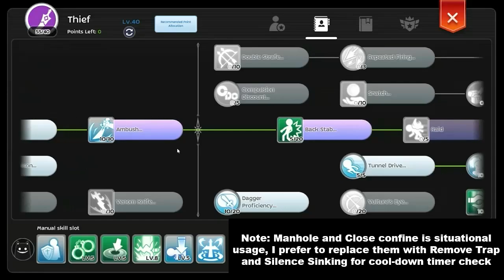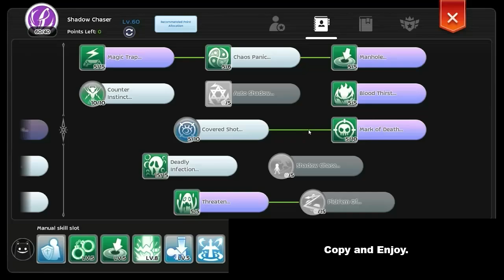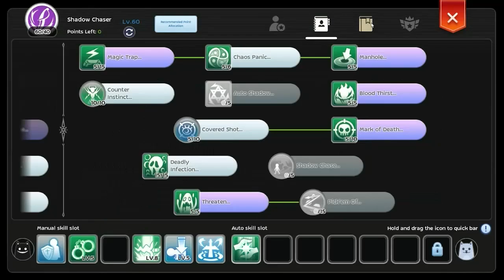My Latest Phantom Dancer with Mini Guide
This is my current Phantom Dancer now still a lot things to buy also it very very expensive so I need to be more more patient unless my Nolan Roll help me out.

Well after all I am just low tier player, less experienced and still learning, practice for being better as Phantom Dancer user.